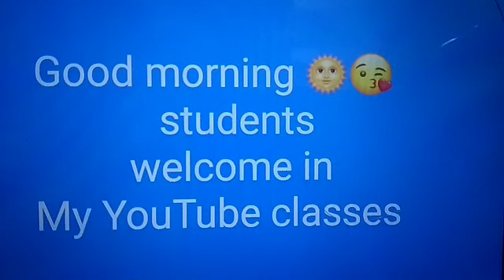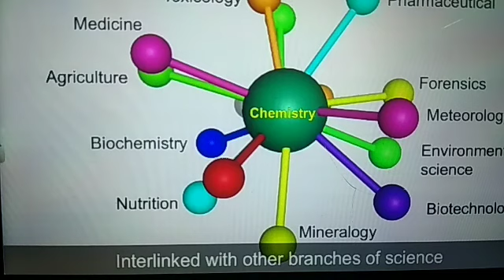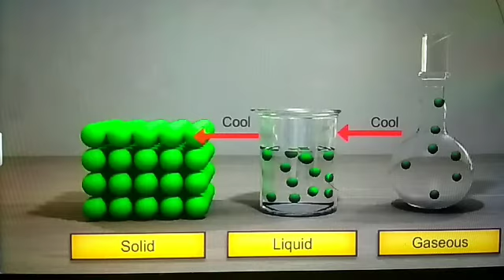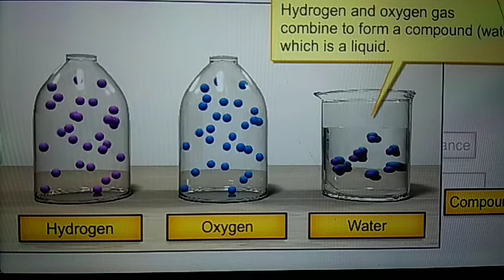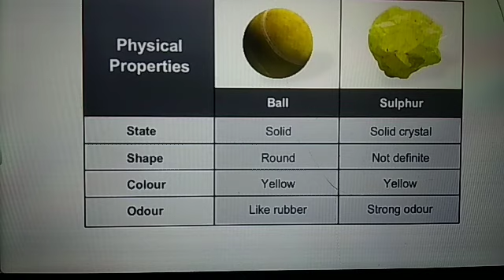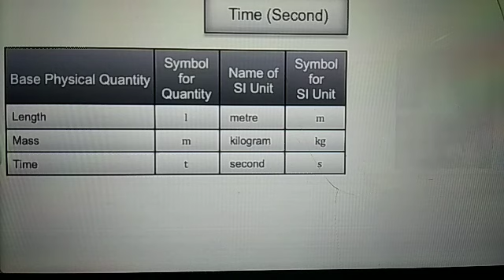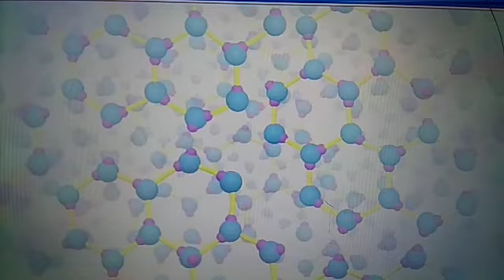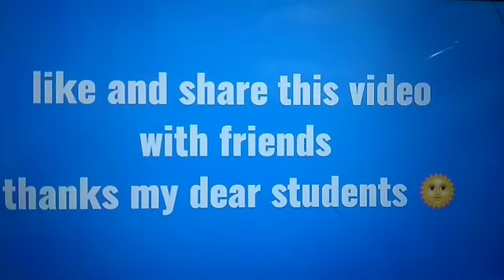Some basic concept of chemistry class 11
Video 1 minutes 25 specials